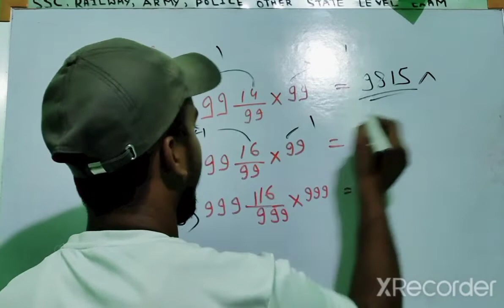simplification short trick जबरदस्त।।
ssc gd 2021 सभी अभियार्थी के लिए (Good news) official नोटिस जारी।। Physical date 😂😂🥳🥳
#1 SIMPLIFICATIONS TRICKS | MATHS  ALL COMPETITIVE EXAMINATION
SSC GD Constable 2021 पूरी तैयारी बिल्कुल शुरुआत से।
SSC GD Physical Date 2022 ||ssc gd physical 2022 kab hoga||
ssc gd chest measurement
ssc gd physical for female
Ssc gd medical process
Ssc gd medical in hindi
ssc gd final merit in hindi
ssc gd 2021 2nd merit list
ssc gd final cut off 2022 | ssc gd cut off 2021|ssc gd physical date 2021|| कम नंबर वाले का बल्ले |
ssc gd 2021 final cutoff 100% सही और सटीक || यदि आप के भी इतने नंबर है तो बल्ले बल्ले है।।
SSC GD Physical Date 2022 || ssc gd 2021 physical  Admit Card!!
ssc gd normalized score कैसे check kare ||

ssc gd 2021 safe score by rojgar with ankit
ssc gd 2021 safe score by exampur
ssc  gd safe score ankit bhati
ssc gd ka cut off
ssc  gd 2021 ka cut off kya rahegi
ssc gd ka cutoff kitna jayega utterpradesh
ssc gd 2021 ka cutoff kitna hoga
ssc  gd 2021 ka cutoff kitna jayega female
ssc gd 2021 ka cutoff kitna ja sakta hai
ssc gd 2021 ka cutoff kitni jayegi
ssc gd normalization marks
ssc gd 2021 normalization marks
ssc gd 2021 ka physical kab tak hoga
ssc gd ka physicalme kitne merit jayegi
क्या एसएससी जीडी मे कम नंबर वाले का सिलेक्ट होगा,क्या ससक जीडी मे कम नंबर वाले को फिजिकल मे बुलाएंगे।।